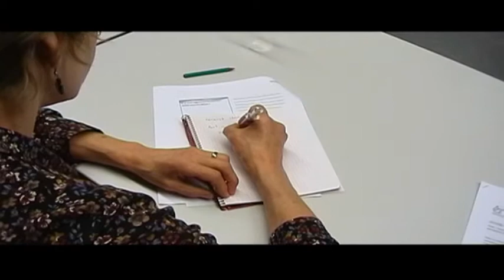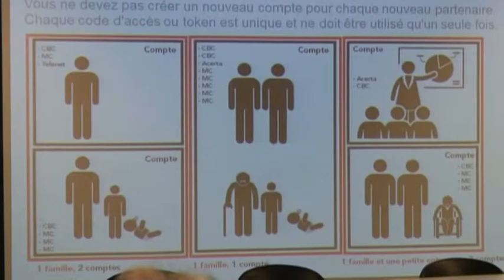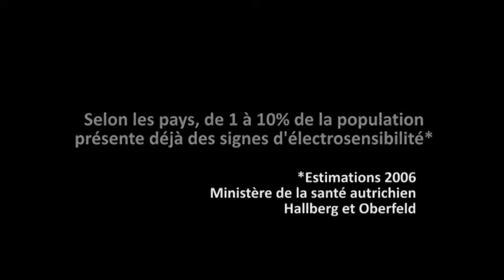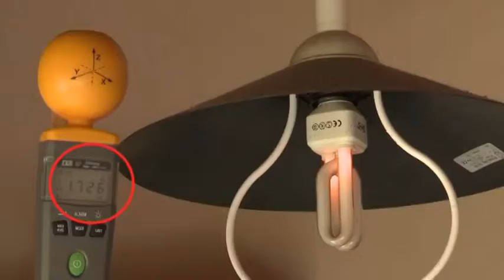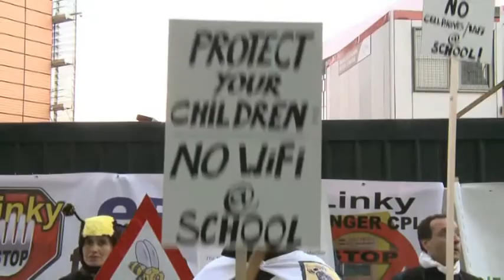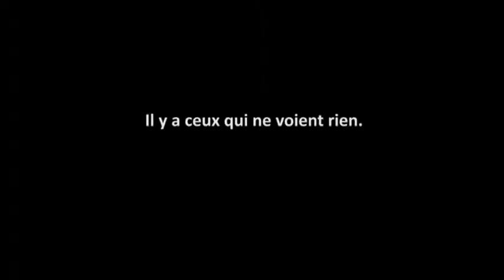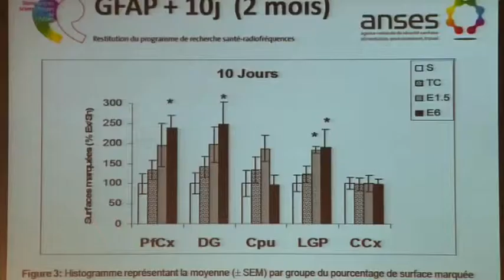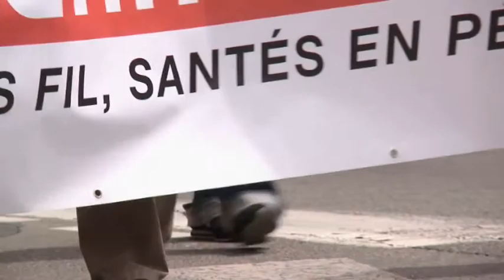La semaine du numérique suivie d'un ciné débat sur les ondes électomagnétiques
Semaine du numérique organisée par Enéo destinée aux aînés suivie d'un ciné débat sur l'influence des ondes électromagnétiques à partir du film de Marc Khane "Cherche zone blanche"